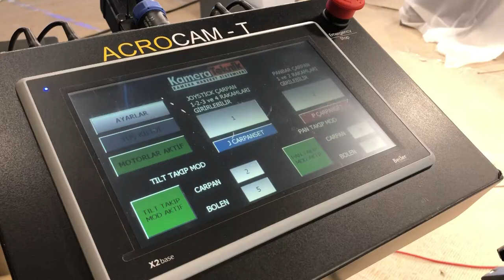Motion Controlled Camera Crane | Motioncrane upside down in the studio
Please see our latest technology pan-bar controlled motorized camera crane- Jib arm equipped with very smooth and silent motors.